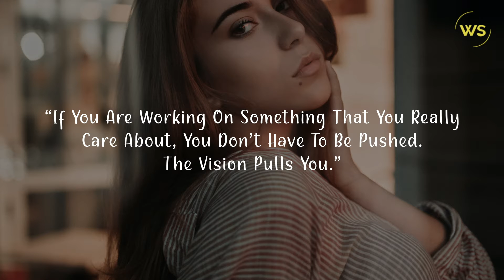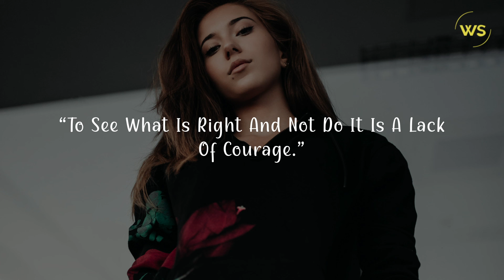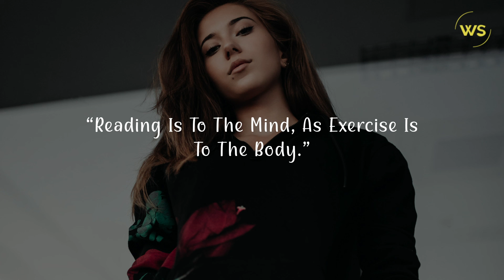Motivational Quotes to Change Life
Sometimes, we need inspiration from words and sayings. The words that do magic.
Does your friend want to hear something good from you and you’re at the lost for words?
Don’t worry!

Check these happening life-changing motivational quotes and send these to them.